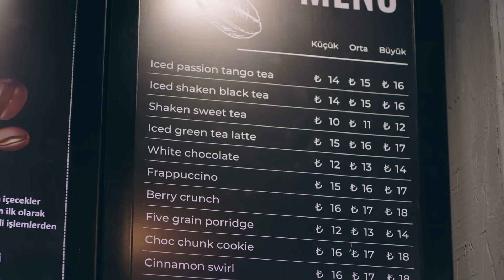McDonald’s – Bir Kahveciden 3TL’ye Ne Alınır?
3 lirayla bir kahveciden alsanız alsanız feyz alırsınız! Amaaa McDonald’s’a gelseniz %100 Arabica çekirdeklerinden enfes filtre kahve alırsınız.